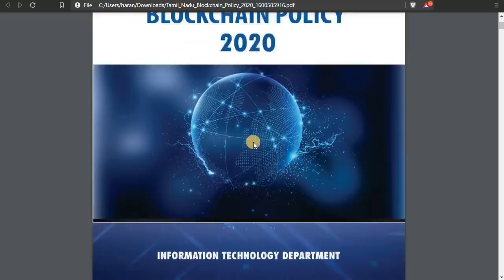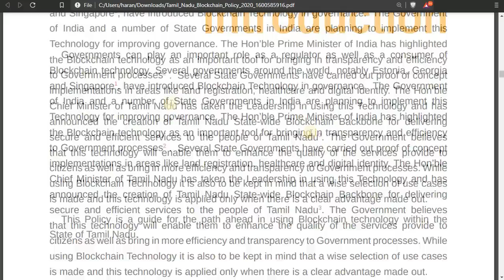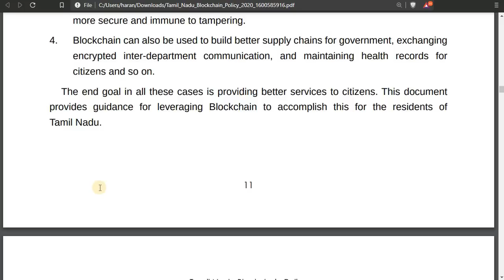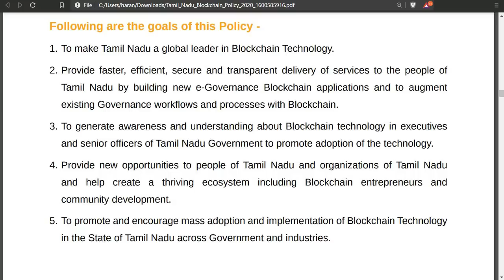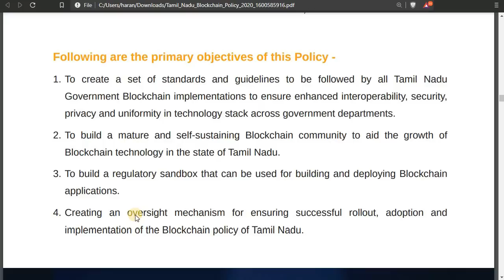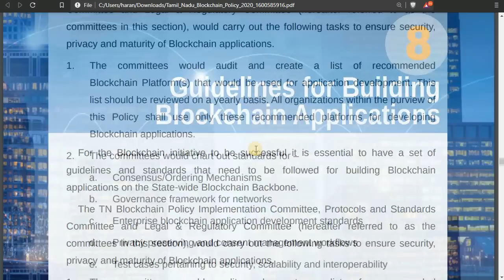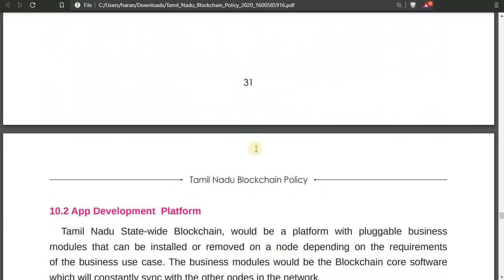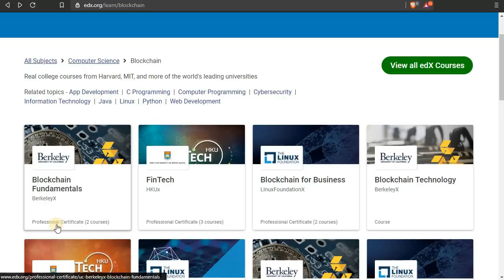Tamil Nadu Blockchain Policy 2020 - CryptoTamil - Golden Opportunity!! Learn Blockchain Programming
In this video, I have explained about the Tamil Nadu Blockchain Policy 2020 in Detail.

Free Blockchain Courses Link -

How to Become a Blockchain Developer?

This  Specialisation consists of 4 courses.
Apply for financial aid, if you can't pay for it but still you need a certificate. (you should apply for all 4 courses individually)

5. LocalBitcoins (Peer to Peer)
6. Paxful (Peer to Peer)

1.

●▬▬▬▬▬▬▬▬▬▬▬Community▬▬▬▬▬▬▬▬▬▬▬●
USDT-TRC20 -  TKWVLUgkLZ4VWPextUFmK1q4cQgBrgRpPM
USDT-ERC20 - 0xdc0ecd1a1718139dfa80b0ed8e47dfe97b71f318
Tron - TKWVLUgkLZ4VWPextUFmK1q4cQgBrgRpPM